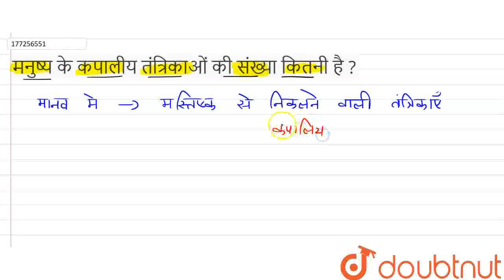मनुष्य के कपालीय तंत्रिकाओं की संख्या कितनी है ? | CLASS 10 | नियंत्रण एवं समन्वय | BIOLOGY | Do...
मनुष्य के कपालीय तंत्रिकाओं की संख्या कितनी है ?
Class: 10
Subject: BIOLOGY
Chapter: नियंत्रण एवं समन्वय
Board:Madhya Pradesh Board

👉 Have Any Query? Ask Us.